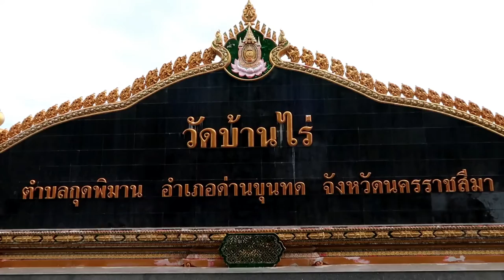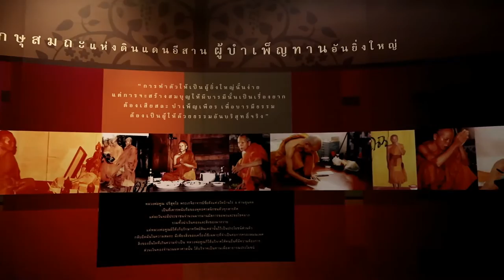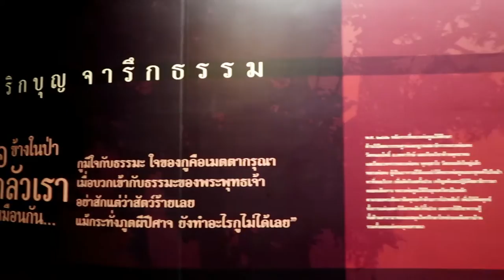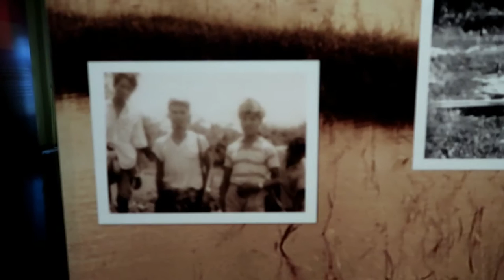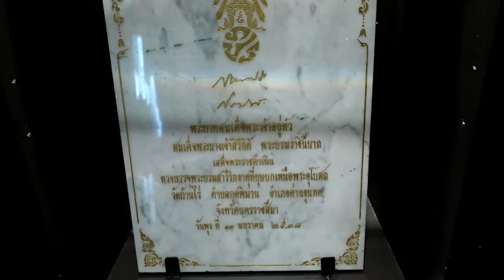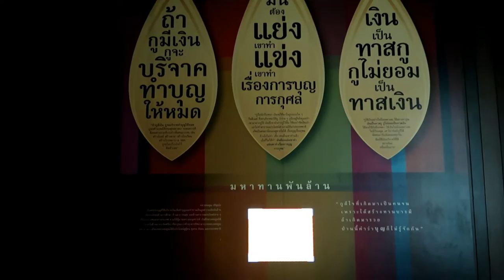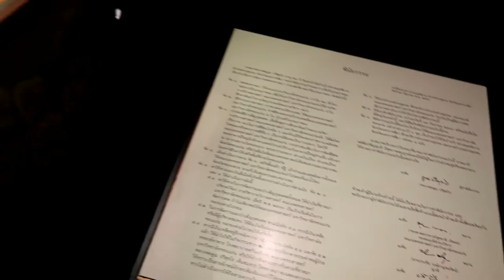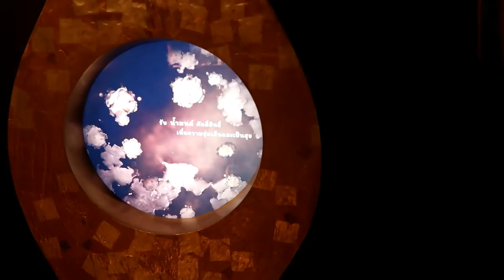พิพิธภัณฑ์ หลวงพ่อคูณ ปริสุทฺโธ วัดบ้านไร่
พิพิธภัณฑ์ หลวงพ่อคูณ ปริสุทฺโธ ตั้งอยู่ที่ศาลาการเปรียญ (หลังเดิม) ณ วัดบ้านไร่ จัดสร้างขึ้นเพื่อนำเสนอเรื่องราวชีวประวัติของหลวงพ่อคูณ ตั้งแต่เยาว์วัย การอุปสมบทเป็นพระภิกษุ วัตรปฏิบัติในสมณเพศที่ถือสันโดษและเป็นพระนักพัฒนา แรงศรัทธามหาชนที่มีต่อหลวงพ่อคูณ รวมทั้งการบริจาคทานจำนวนมหาศาล เพื่อเป็นสาธารณประโยชน์ให้แก่ประชาชนทั่วทุกภูมิภาคของประเทศและบางส่วนในต่างประเทศ

การจัดแสดงพิพิธภัณฑ์ได้สะท้อนเรื่องราวต่างๆ ของหลวงพ่อคูณ ผ่านภาพจิตรกรรมที่สร้างสรรค์ขึ้น บอกเล่าภาพชีวิตในอดีต สิ่งของเครื่องใช้จำนวนมากมาย ซึ่งผู้มีจิตศรัทธานำมาถวาย อัฐบริขารและเครื่องใช้จำเป็นในการครองสมณเพศ

ภาพเสมือนจริงที่จำลองบรรยากาศการออกธุดงค์ของหลวงพ่อคูณ แสดงให้เห็นถึงบารมีธรรมอันยิ่งใหญ่ ประติมากรรมที่สื่อถึงผลบุญของการให้ทานอันเป็นวัตรปฏิบัติสำคัญของหลวงพ่อคูณ มหาทานของหลวงพ่อคูณที่ได้บริจาคเงินจำนวนมหาศาล เพื่อสาธารณประโยชน์

หลวงพ่อคูณ ยังได้บริจาคร่างกายเพื่อเป็นประโยชน์ในการศึกษา แสดงให้เห็นถึงความ แน่วแน่ในวิถีสันโดษอันเป็นวัตรปฏิบัติที่หลวงพ่อคูณได้ยึดถือมาตลอด
ที่มาของข้อมูล

ช่องทางติตต่อ